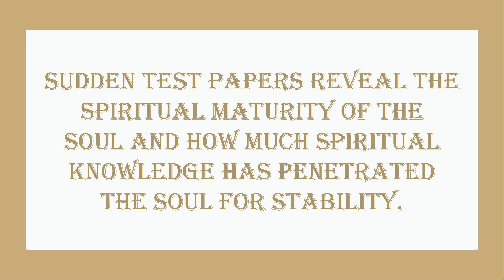Final Test Papers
Inspired by Dr. Sachinbhai